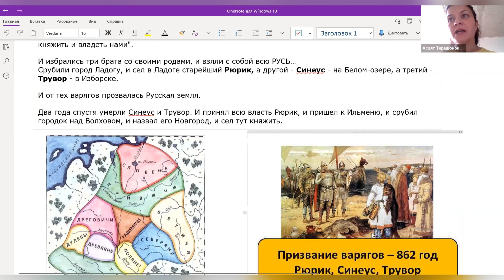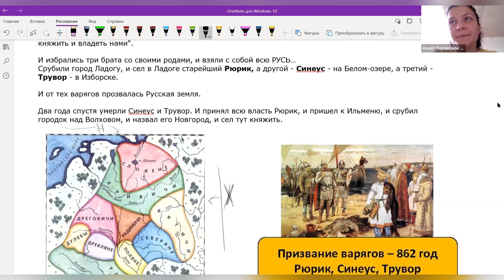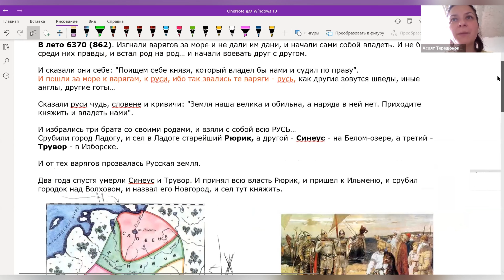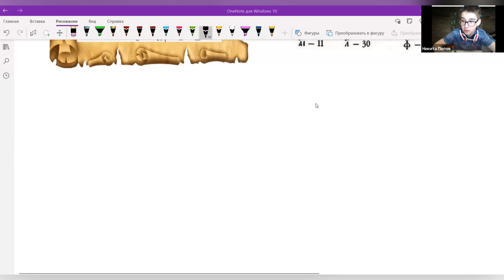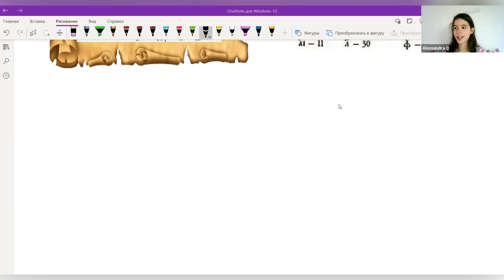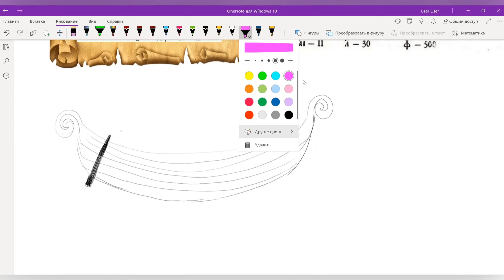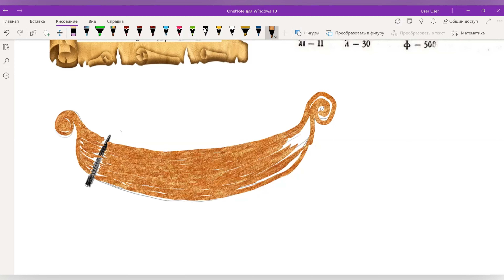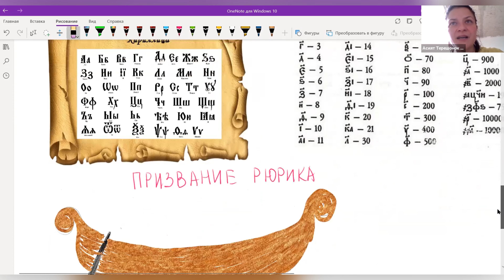Варяги ▶ История России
История Государства Российского☀️

👍Сегодня встречаем варягов, прибывших на земли славян для управления.

👌"Сказали...чудь, словене, кривичи все: «Земля наша велика и обильна, а наряда в ней нет. Приходите княжить и владеть нами». И избрались три брата со своими родами, и взяли с собой всю русь, и пришли к словенам..."

👐И как прозвалась славянская земля после их прибытия, и как складывались отношения местных и прибывших - обо всём об этом на новом занятии!

Готовьте чернила, бумагу (заготовки для летописи), цветные карандаши и ножницы!💥

Путешествие в глубь веков продолжается... 👍

Попробуем "докопаться" до истины!